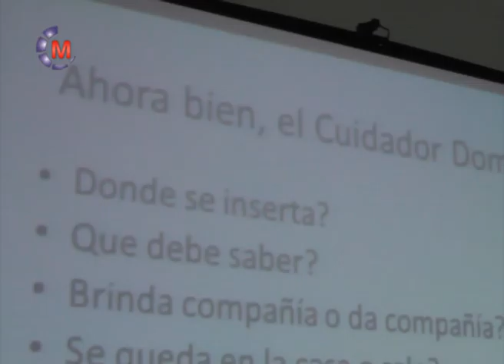Pablo de la Savia Cuidadores domicioliarios